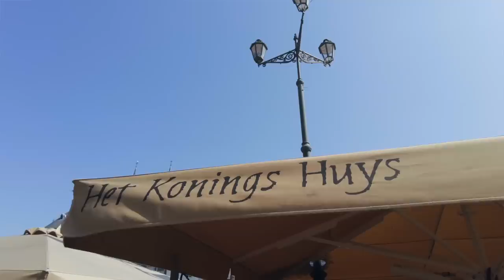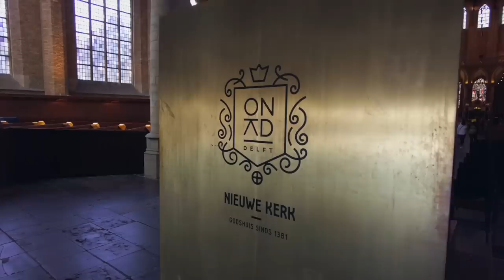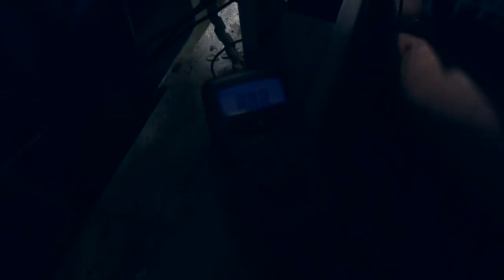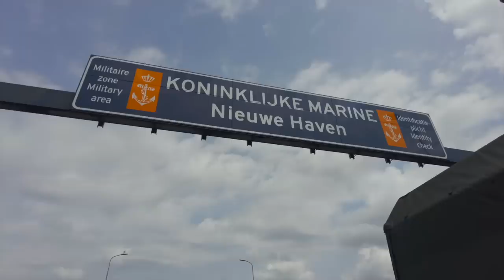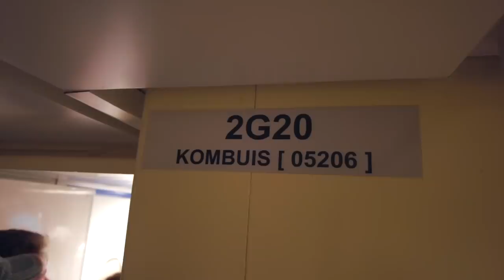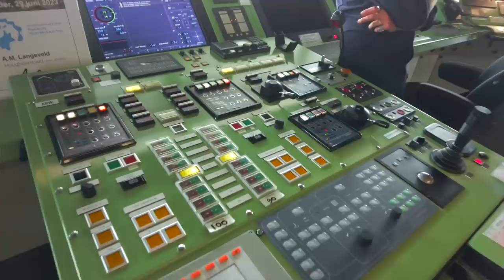WE WORDEN ACHTERVOLGD DOOR DE KUSTWACHT! SPEKTAKEL IN DEN HELDER! #183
In deze vlog zie je dat we in Den Helder zijn en daar is dit weekend heel veel te zien. Sail Den Helder en de Marinedagen vallen samen en trekt heel veel bezoekers. Ik mag mee met de bijzondere sloep van Tim. Wat het verhaal hierachter is zie je in de vlog. Arie en Caroline gaan ook mee en we gaan een stukje de Waddenzee op. Het water is er nogal ruw maar het sloepje weet het aardig te trotseren. We krijgen ineens bezoek van de Kustwacht. Maar waarom?
Het zwaar beveiligde terrein van de Marine is deze dagen opengesteld en er worden spectaculaire demo's gegeven.
Ik neem nog een kijkje op het grootste Marineschip van de vloot de Zr.Ms. Karel Doorman. Een joekel van een schip en dit is mijn kans eens een kijkje binnen te nemen en ik neem jou mee!

Ook zie je in de vlog dat we in Delft zijn en de bijzondere stad gaan bekijken. We krijgen bezoek van de doktor aan boord. Waarom dat zie je in deze vlog!

* De BBQ die ik heb gekregen komt van de firma NomadiQ en voor de volgers van De Vloggende Bestemming is er een leuke actie, want je krijgt 5% korting in de webshop als je de kortingscode
devloggendebestemming gebruikt. Hieronder staat de link van webshop.

De elektrische vouwfiets die ik rij komt van de firma Lacros uit Schijndel.
Als je iets leuks uit gaat zoeken bij Lacros en je noemt mijn naam heb ik er ook iets aan, want krijg daar een kleine vergoeding voor.

De Fatbike fiets die je in de vlog ziet komt van Himiway en is te bestellen via de onderstaande link.

Credits aan:

Titelsong                                    RandyDerkhof.nl